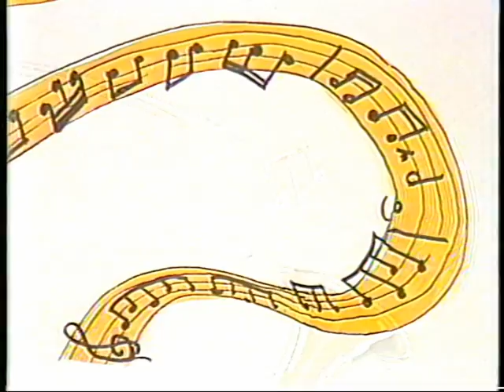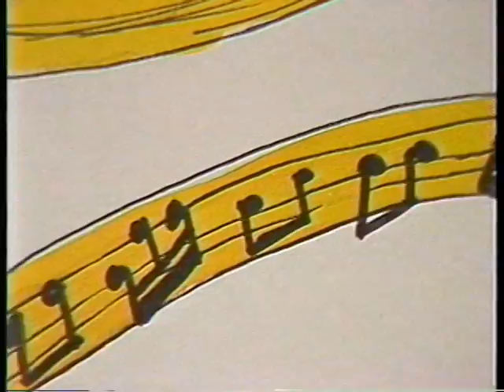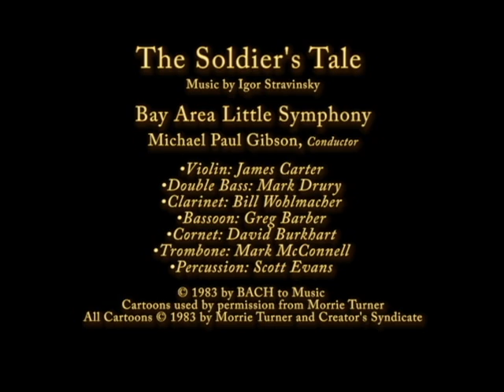The Soldier's Tale with Cartoons by Morrie Turner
Music by Igor Stravinsky performed by the Bay Area Little Symphony conducted by Michael Paul Gibson.  Narrator is Lawrence Venza. Script rewritten for children of all ages by Lawrence Venza and Morrie Turner.  Cartoons by Morrie Turner.  Cartoons used with permission from Morrie Turner.

This video is an animated (from stills) cartoon of the story of The Soldiers Tale created by Morrie Turner.  The video cartoon was projected on video monitors during the live orchestral performance.  It was a very challenging multimedia production.  This video may not be used without permission from BACH to Music.